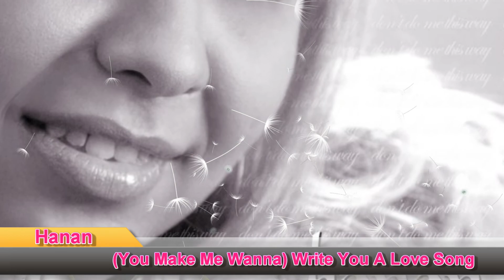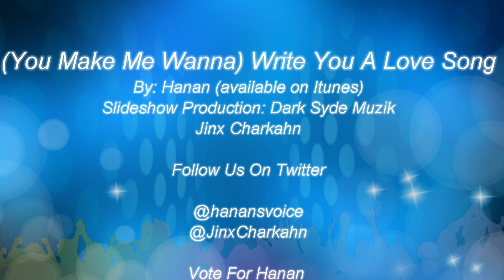Hanan - (You Make Me Wanna) Write You A Love Song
Slideshow Promo: Hanan - (You Make Me Wanna) Write You A Love Song

slideshow production by Dark Syde Muzik (Jinx Charkahn)